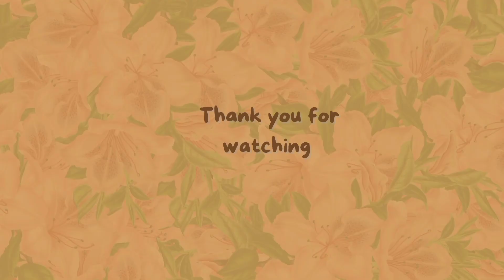mehangai ka toor Bina piyaz k sabzi banyn in urdu/hindi#life of Aana#life